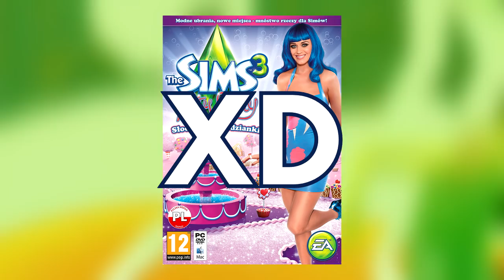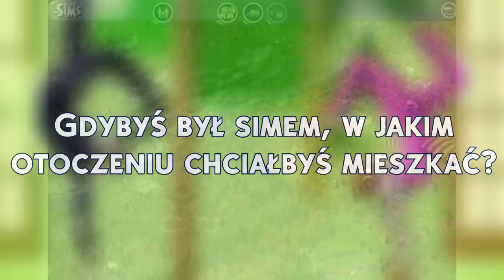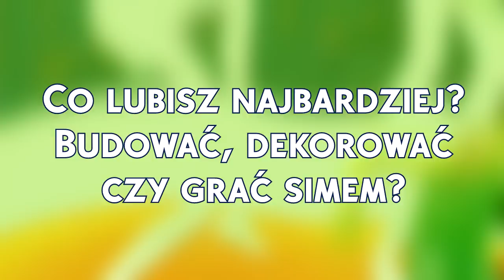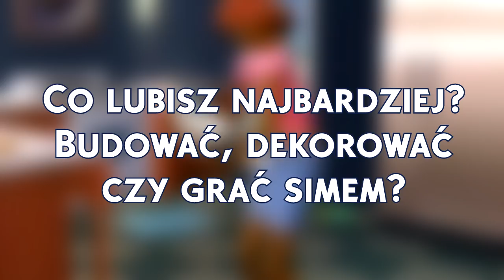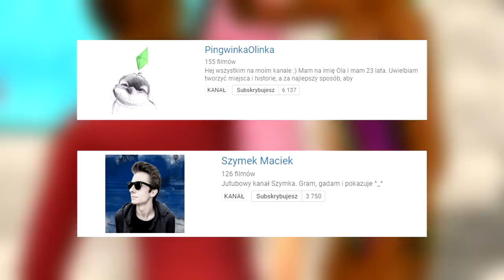Moja przygoda z simsami ♦ SIMS TAG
Pytania:
1. Ulubiona część serii?
2. Ulubiony dodatek/akcesoria/pakiet rozgrywki?
3. Kiedy pierwszy raz grałeś w The Sims?
4. Opisz rodzinę/Sima, którą/którym najczęściej grasz.
5. Gdybyś był Simem, w jakim otoczeniu chciałbyś mieszkać?
6. Co lubisz najbardziej: budować, dekorować czy grać Simami?
7. Ulubiona profesja w The Sims?
8. Czy jest jakiś dodatek o którym marzysz?
9. Jaka jest najokrutniejsza rzecz, którą zrobiłeś simom?
10. Najzabawniejsza historia z rozgrywki, jaką pamiętasz?

Snap: marrez96

MUZYKA:
The Sims 2 Soundtrack